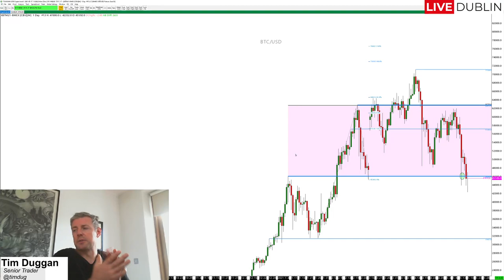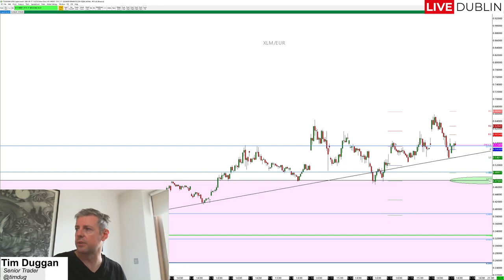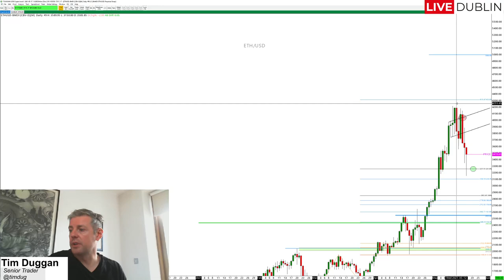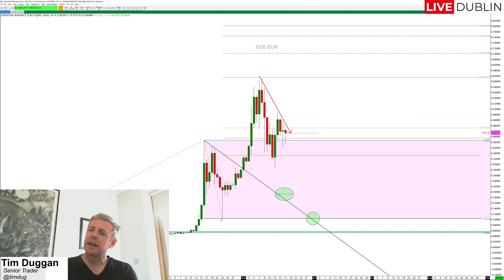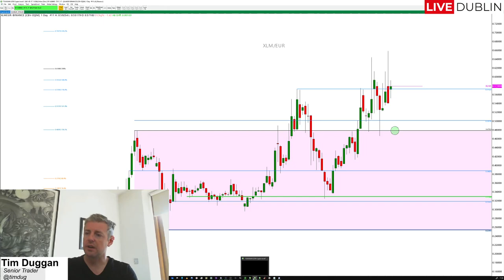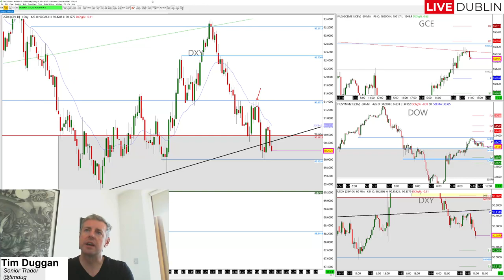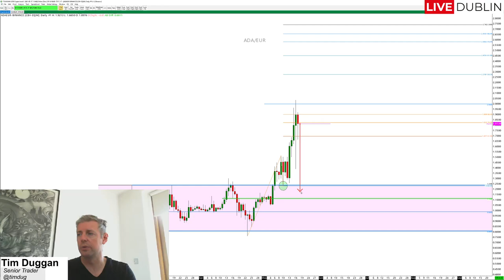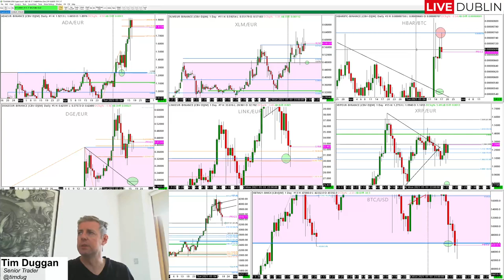Crypto Week Ahead: 17th - 21st May 2021 (BTC/ETH/DGE/LINK/XRP/HBAR/ADA)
Senior trader Tim Duggan goes through the main cryptocurrency charts in focus this week.

- Bitcoin (2:03)
- Ethereum (6:00)
- Dogecoin (8:14)
- Chainlink (9:41)
- Ripple (10:33)
- Hedera Hasgraph (12:41)
- Stellar (14:37)
- Cardano (16:39)